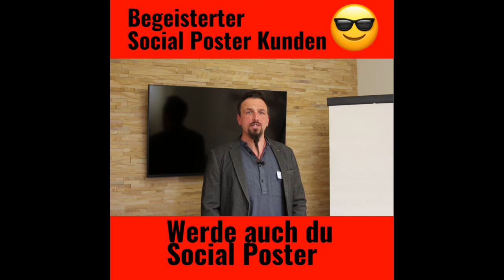Wie Wichtig Ist Social Media Marketing 2021 - Werbung Online Schalten Preise 2021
wie wichtig ist social media marketing 2021 Social Media Marketing.
Was bedeutet das eigentlich?
Welche Tipps gibt es?My Best Concept und ich  haben uns beim online Marketing Seminar im Dezember zusammen gesetzt und über unsere größten Learnings gesprochen.

Und über was für spannende Tipps und Ideen wir gesprochen haben  erfährst du in diesem Video.

Viel Spaß!

Category
News & Politics

LINKS